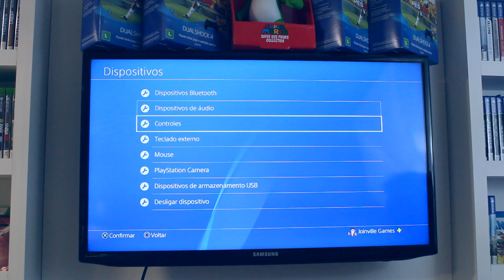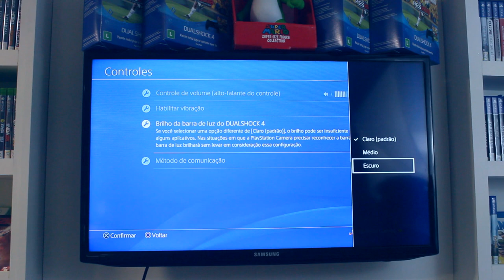GANHE ATÉ 1 HORA DE BATERIA NO CONTROLE DO PS4!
Com essa DICA você vai ganhar até 1 HORA de bateria no seu controle de PS4.

Cadastre agora!